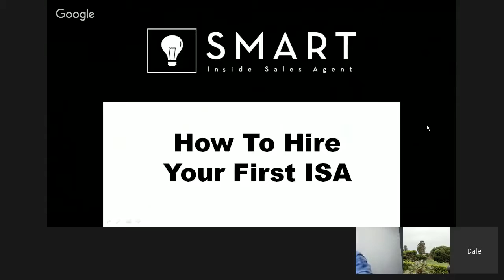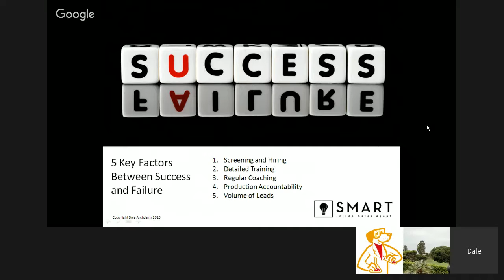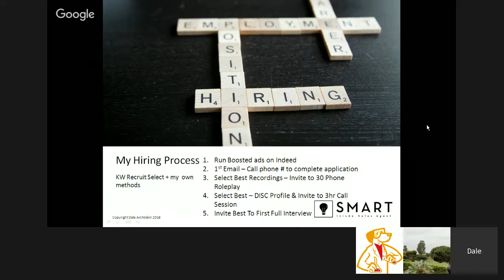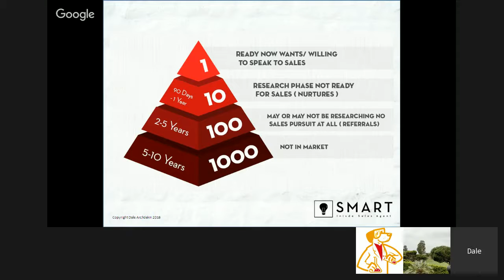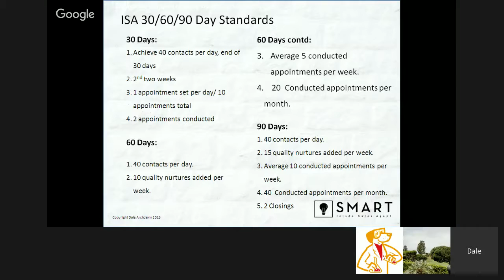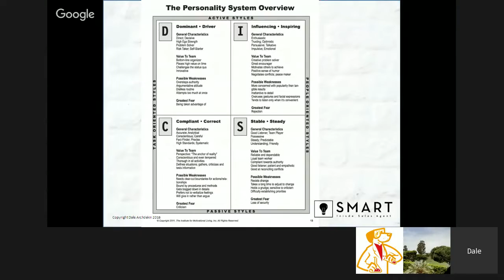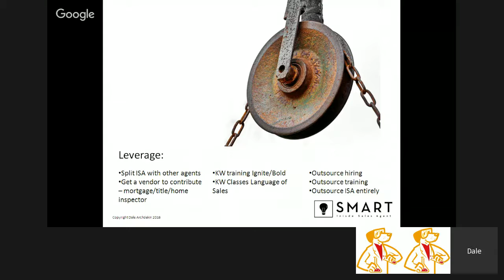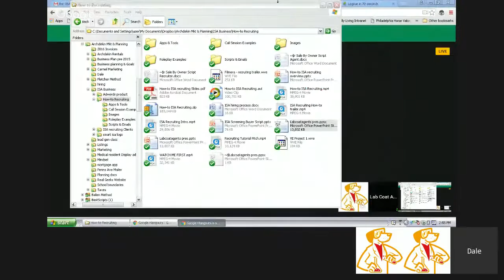Lab Coat Agents and Dale Archdekin: Hiring ISA's